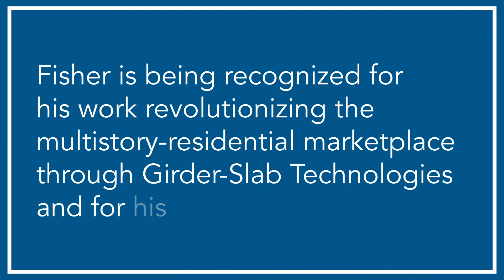Lifetime Achievement Award: Daniel G. Fisher, Sr.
AISC proudly honors Daniel G. Fisher, Sr. with a Lifetime Achievement Award. Fisher is being recognized for his work revolutionizing the multistory-residential marketplace through Girder-Slab Technologies and for his involvement with AISC.